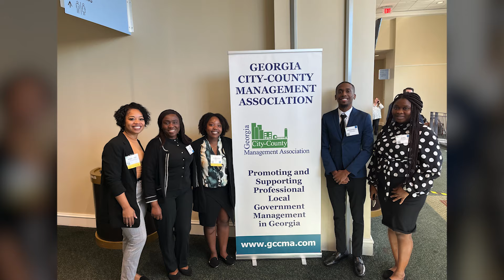ICMA Student Chapters Flourish Across Campuses Nationwide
As we kick off our focus on the next generation of local leaders - we are thrilled to highlight how ICMA student chapters attract and cultivate a talented group of individuals dedicated to the future of the local management profession.